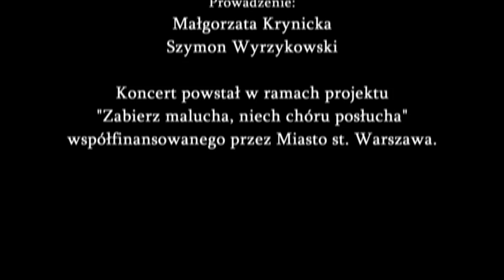KONCERT CHÓRU ALLEGREZZA DEL CANTO 14.12.14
Projekt "Zabierz malucha, niech chóru posłucha". Organizator Fundacja Think! Projekt współfinansowany przez m.st.Warszawa.